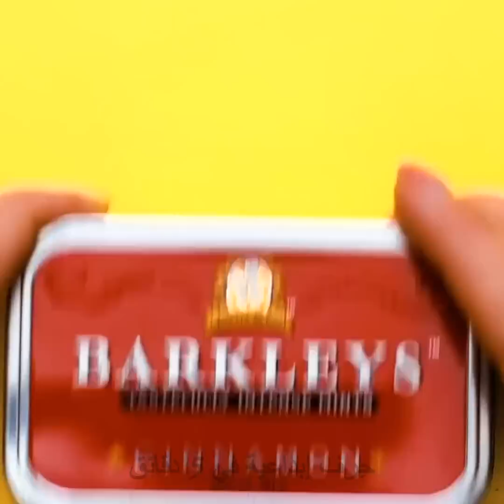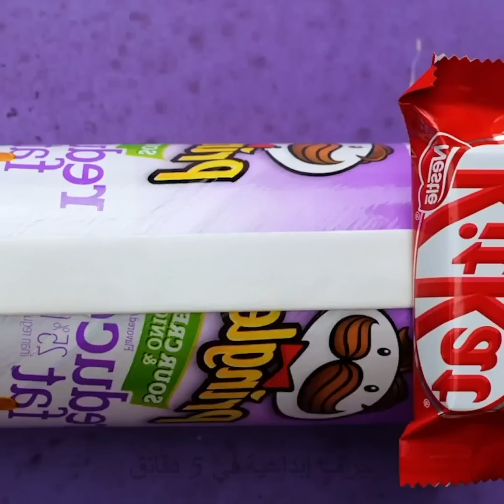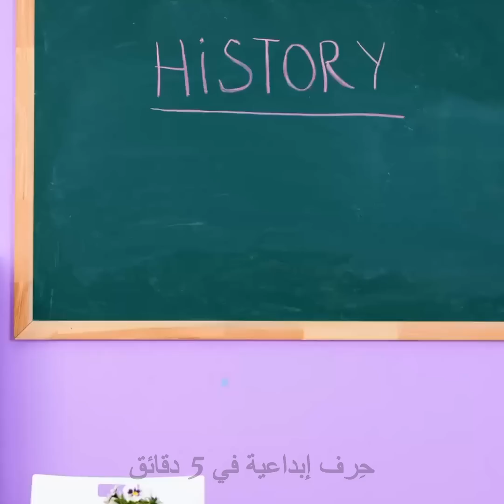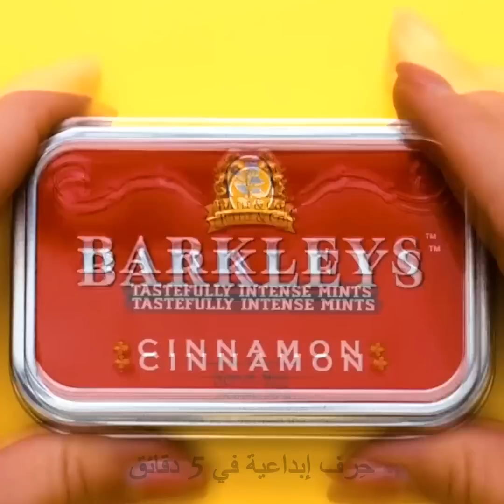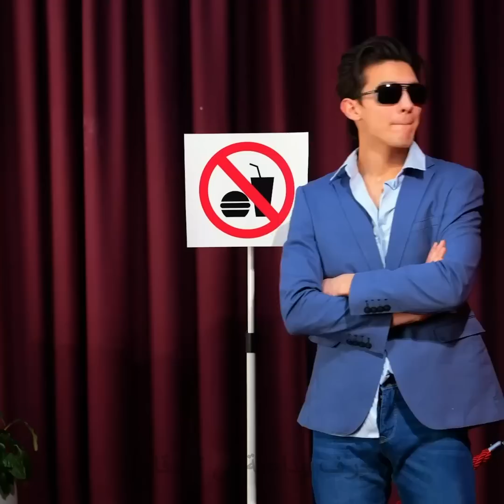كيف تخفي الوجبات الخفيفة عن أطفالك! حيل ممتعة باستخدام الطعام 🍭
مرحباً أيها الأصدقاء الأذكياء!

أعددنا لكم هذا الفيديو الجديد الذي يضم أكثر من 20 فكرة لإخفاء الطعام في مناسبات مختلفة. ستتعلم طرقاً ذكية لإدخال الطعام سراً إلى السينما أو المستشفى أو الحفل. سنعرض لك أولاً طريقة سهلة لإخفاء الحلويات عن أطفالك. حاول أن تضعها دائماً داخل دمية الدب. واصل مشاهدة الفيديو وستتعلم طرقاً لإخفاء الأشياء داخل كعب الحذاء أو فرشاة الشعر أو حقيبة الأقلام. إضافة إلى ذلك، يساعدك الشريط المزدوج. أحضر علبة من رقائق البطاطس وقم بلصقها بمختلف أنواع الحلوى وضعها على يدك. ثم لف كل شيء بضمادة وتظاهر أن ذراعك مكسورة.

الطوابع الزمنية:

00:38 كيف تخفي الحلوى داخل فرشاة الشعر

02:34 بلوزة الحلوى

04:17 كتاب صالح للأكل

05:48 كعب مع مكان سري